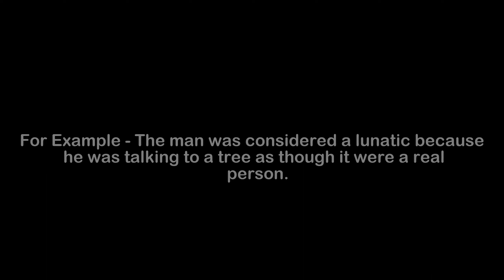What is the Meaning of Lunatic | Lunatic Meaning with Example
In this video, we have talked about the meaning of Lunatic with an example of Lunatic.

Meaning of Lunatic - Lunatic means someone afflicted with lunacy; a crazy person

Example of Lunatic - The man was considered a lunatic because he was talking to a tree as though it were a real person.

1) Lunatic Meaning
2) What is the meaning of Lunatic
3) Lunatic meaning with example
4) Lunatic definition with example
5) Lunatic pronunciation
6) Meaning of Lunatic in English
7) What does Lunatic means?